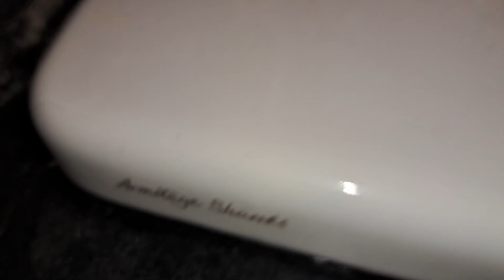Trago Mills Newton Abbot, (Ladies WC) Armitage Shanks, Countertop sink & Newlec hand dryer